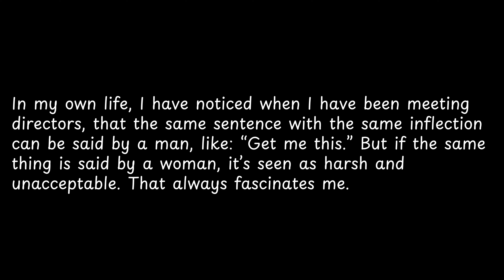In my own life, I have